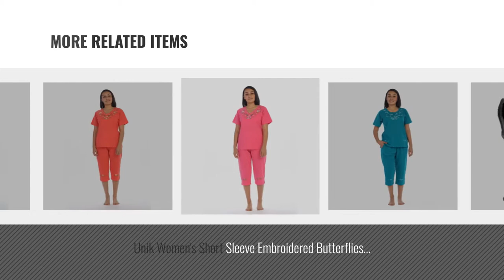Unik Women Fashion [2018 Best Sellers]: Women's Brown Vented Vintage Leather Racer Jacket CCW (L)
New! 2019 Black Friday / Cyber Monday Leather & Faux Leather Deals and Updates.

Black Friday / Cyber Monday Women's Brown Vented Vintage Leather Racer Jacket CCW (L) LA6831VZGN by Unik Ultra Premium

Black Friday / Cyber Monday Women's Vintage Gray Side Lace Leather 10 Pocket Gun Vest (M) VLA6872LGY by Unik Ultra Premium

Black Friday / Cyber Monday Women's Ultimate Vintage Racer Motorcycle Jacket CCW (5XL) LA68331VGY by Unik Ultra Premium

Black Friday / Cyber Monday UNIK Motorcycle Ladies Black & Blue Denim Club Vest Open Neck Side Laces 100% Cotton(L by UNIK

Black Friday / Cyber Monday Jamin' Leather Women's Ultimate Racer Vented Stretch Motorcycle Jacket CCW (4XL) by Unik Ultra Premium

Black Friday / Cyber Monday Women's Vintage Gray Quilt Shoulder Leather Gun Vest (3XL) VLA6865QGY by Unik Ultra Premium

Black Friday / Cyber Monday Unik Women's Short Sleeve Embroidered Butterflies Blouse and Matching Capri Set, Jade Size by UNIK